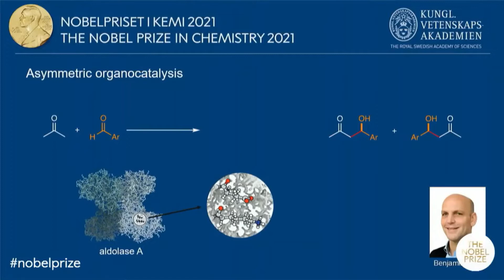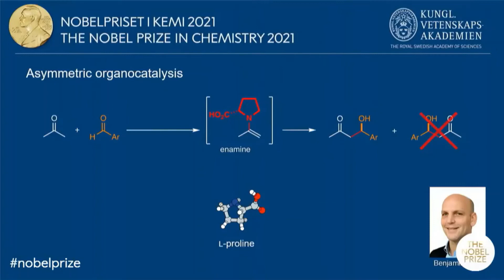Nobel Prize for Chemistry 2021: The Aldol reaction